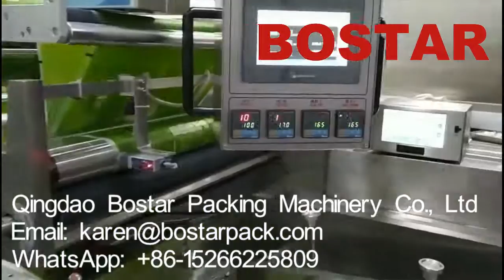Plastic Tray Packing Machine, Flow Wrap Machine, Flow Pack Machine, Horizontal Packaging Machine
We are professionally to supply automatic packing machine and automatic packing line, in order to reduce labor costs.
Why you can rely on us for quality automatic packing machine? We have following qualifications:

1)Passed CE certification, 2008 quality system.
2)Quality guarantee. We adopt the high quality materials and import electric parts. For example, Japanese Panasonic servo motor, Japanese Panasonic PLC, Japanese Panasonic Servo driver, Switzer ABB Switch button and indicator light, Demark Danfoss Transducer and so on.
3)Abundant experience serving overseas upscale market, such as Thailand, Malaysia, Indonesia, Vietnam, Uzbekistan, Kyrgyzstan etc.
4)Our boss and engineers occupy themselves in researching and developing of packing machine for more than 20 years.
5)We have different kinds of packing machines for packing bakery products, instant noodles, quick-frozen food, aquatic, medical, daily necessities etc.
6)We have our Research & Development department. We development and improve the BOS series fully automatic pillow-type packing machine, roll out shrink packing machine, auto-feeder, auto-splice, no empty bag, without tray packing machine and so on.
7)We will do our best to give customers best products and service Anything needed from us, inform me please.

Anything needed from us, inform me please.

Karen Fan  (Trade Manager)
Qingdao Bostar Packing Machinery CO., LTD.
Add: No.106, Jingkou Road, Qingdao,China
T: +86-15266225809